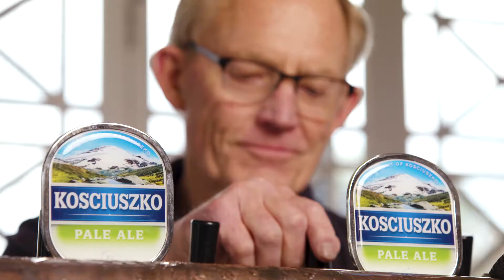Kosciuszko Pale Ale and The Kosciuszko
Legendary brewer Chuck Hahn tells us about Kosciuszko Pale Ale and the synergies with The Kosciuszko - the world's richest race for country-trained horses.

The Kosciuszko, restricted to NSW country and ACT trained horses, has $1.3 million in prizemoney and is run on the same day as The TAB Everest at Royal Randwick.